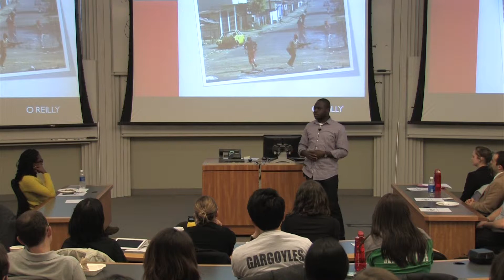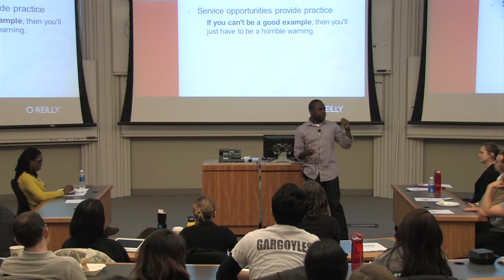Samuel Yamoah - How a Civil War Fueled my Passion for Public Service